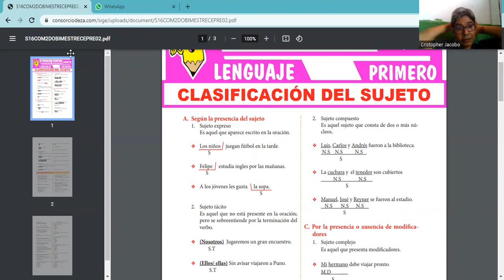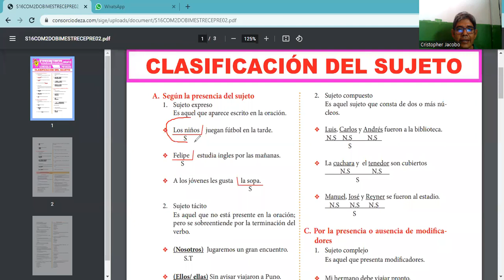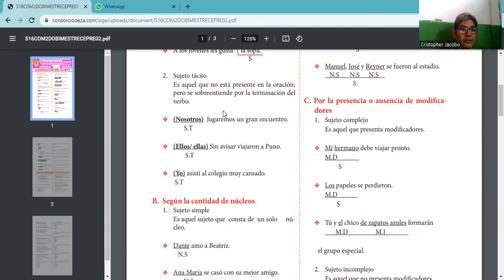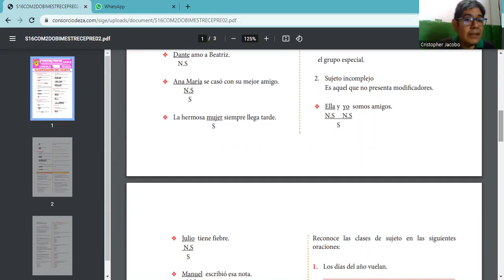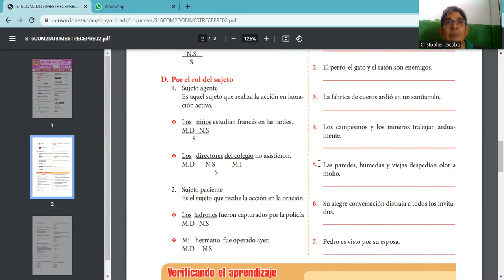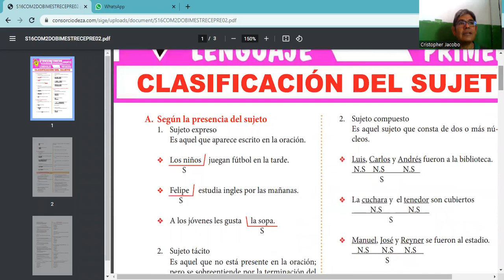SESIÓN 16 CLASES DE SUJETOS 1ER BIMESTRE GRAMÁTICA CEPRE 02